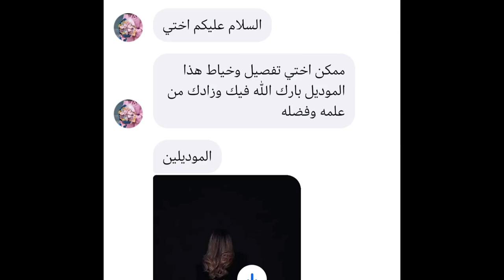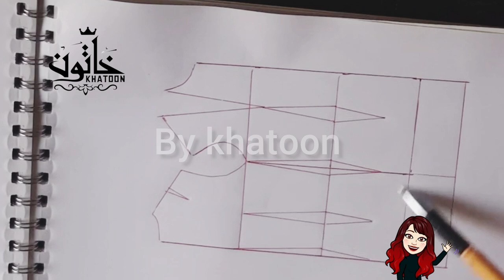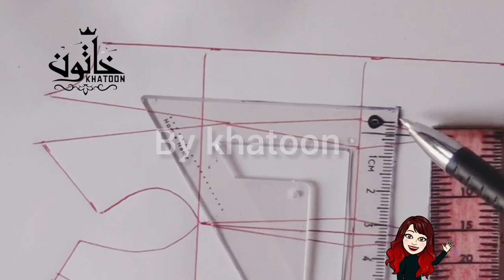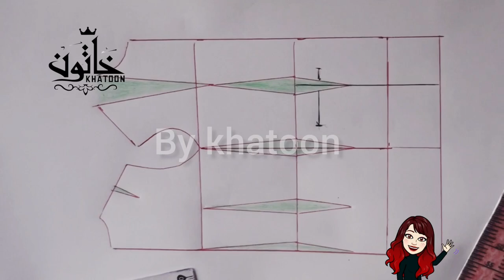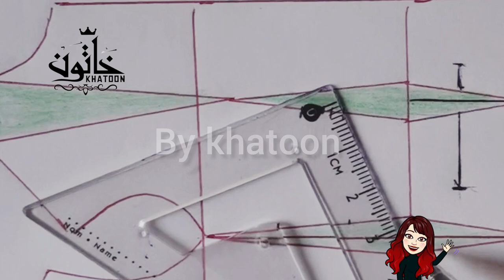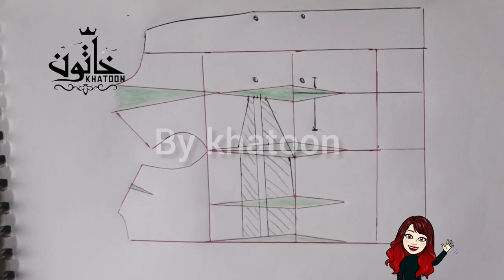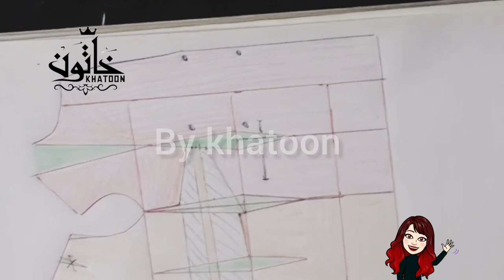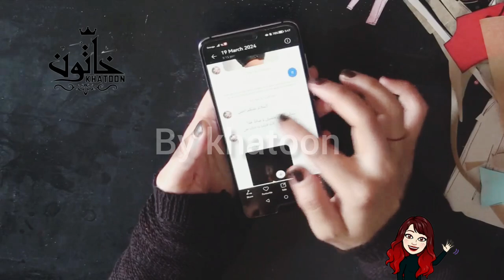كيفية استخراج باترون خاص بهذه الموديلات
رابط الصور